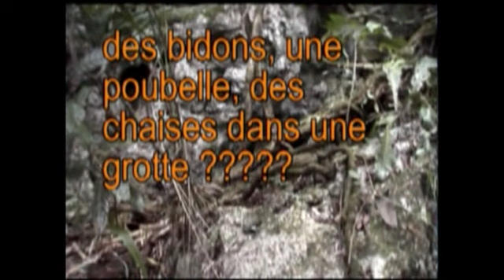Speleo à Vaca Plateau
Exploration de grottes à Vaca Plateau (Belize) et découverte de poteries mayas.
Cave explorations in Vaca Plateau Belize and discovery of Mayan potteries